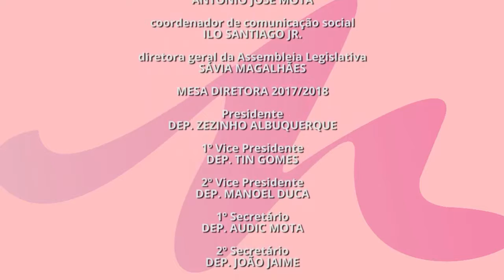MULHERES NO PARLAMENTO | Dia das Mães - Ethel e Kelly Westenhouse